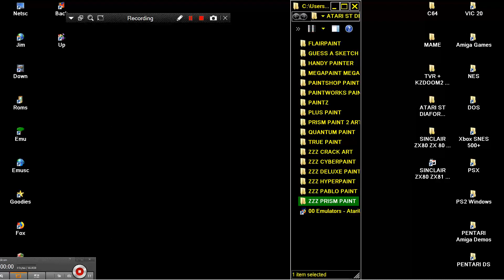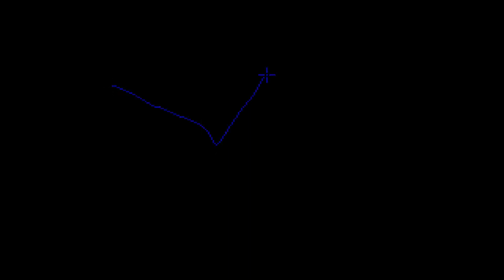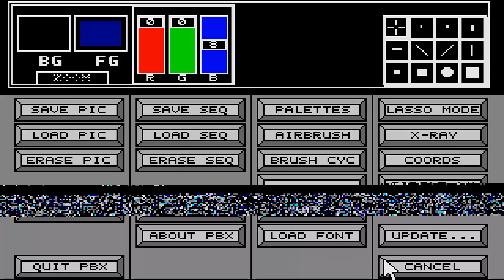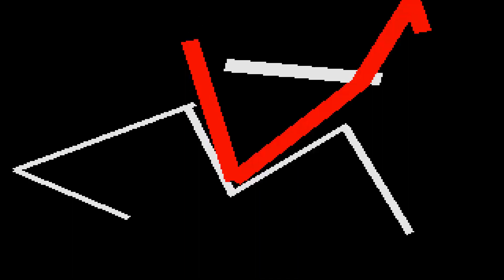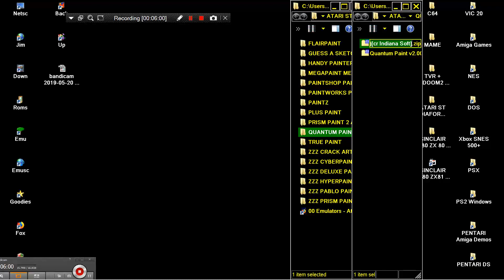ATARI ST Quantum Paint v1 01 1988Quantum Mechanics London